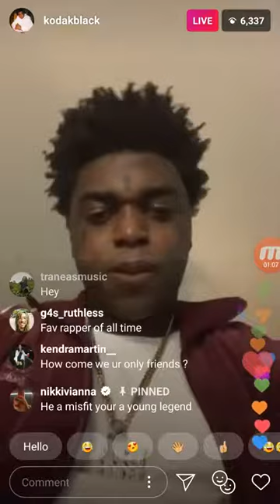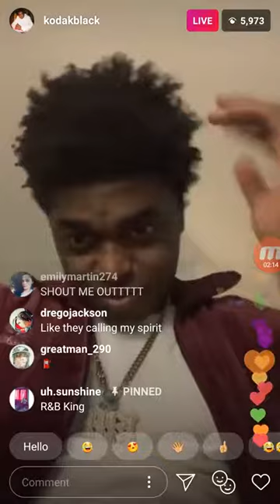Kodak Says He Getting The Waves Back | Should He?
Kodak talking to his fans about cutting his hair mb